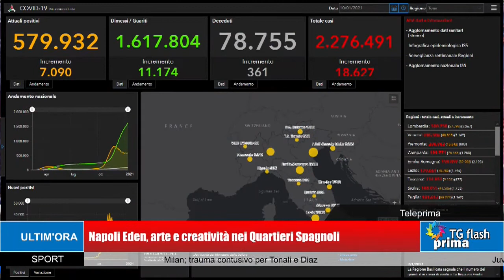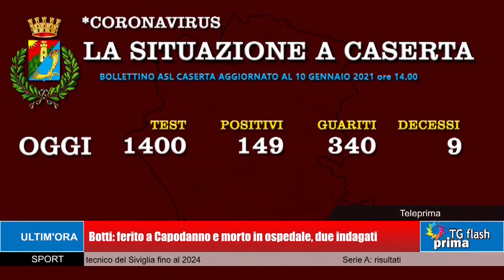TG Prima Flash Ore 11:00 (11-01-2021)